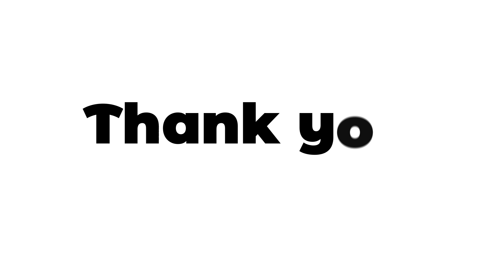MAFANIKIO KWENYE MAPENZI YANAPIMWA NA HAYA 6 TU DUNIANI KOTE!- Johaness John